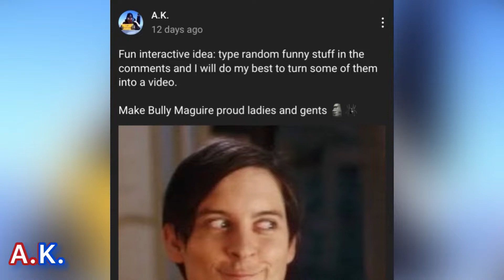Tobey Maguire Spider-Man memes compilation (Fans edition)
Movies & Series used:
-Spider-Man (2002)

Artist: Yasuharu Takanashi